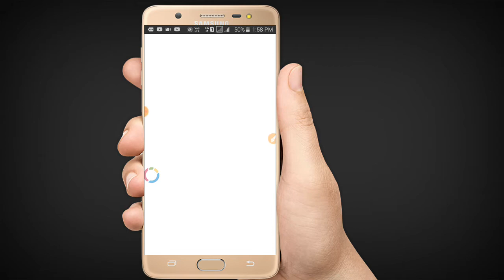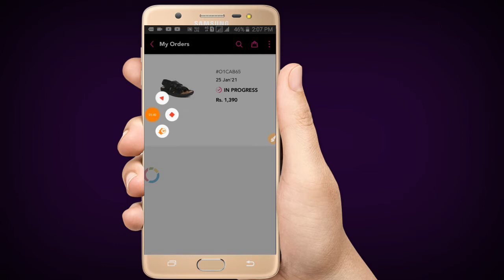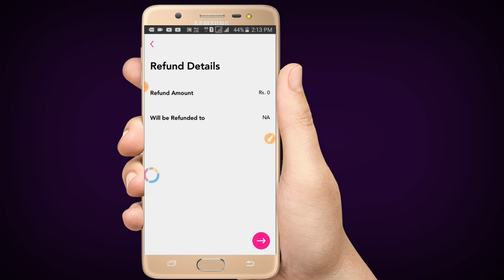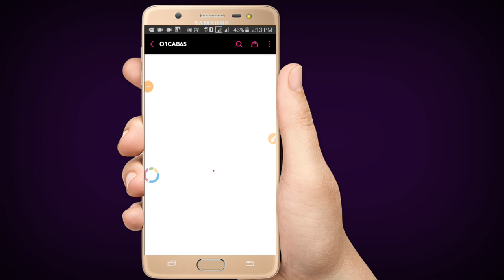nnnow app से order cancel कैसे करते हैं || how to cancel order from nnnow in Hindi